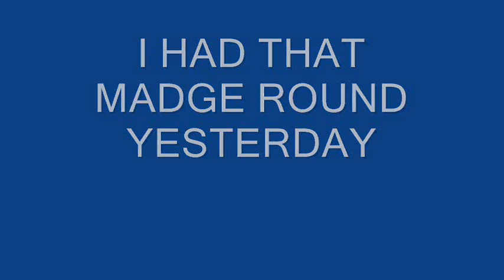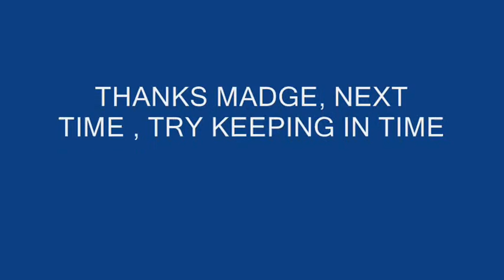I HAD THAT MADGE ROUND YESTERDAY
I HAD THAT MADGE ROUND YESTERDAY AND SHE HAD A FEW , AND STARTED SINGING SOME OF HER OLD SONGS, SO I GOT MY GUITAR OUT AND TOGETHER , WE CAME UP WITH THIS